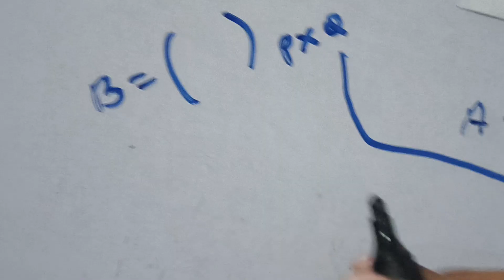Lecture - 01 MATRIX MATHEMATICAL PHYSICS